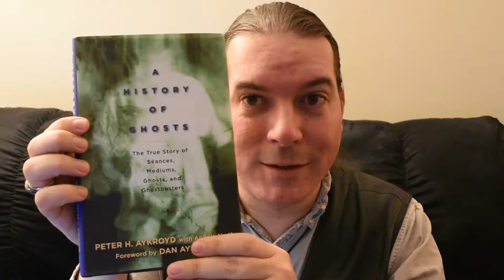A Fascination with the Afterlife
A (very) rough overview of the spiritualist foundations of a lot of current thoughts on the afterlife and communication with spirits. There's really a tremendous amount that can be said about this... I barely scratch the surface (and it's a bit more... disjointed... than I'd prefer), but it does set up some future things I'll be talking about.